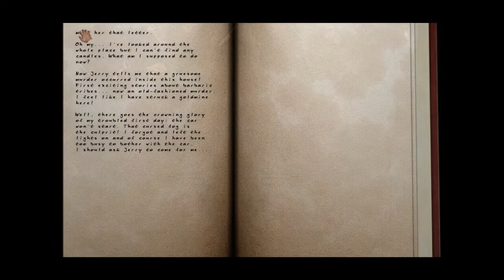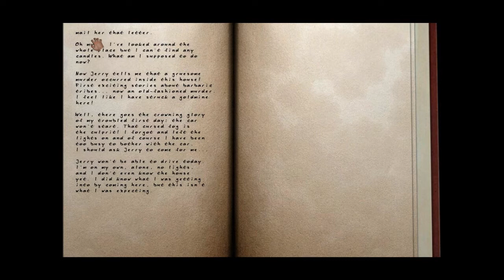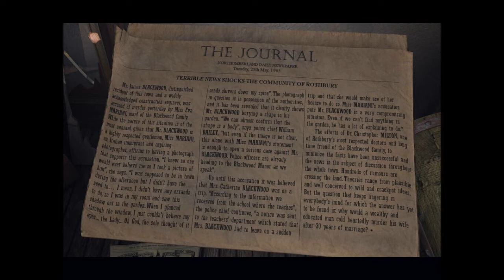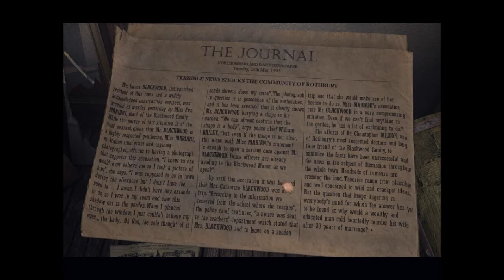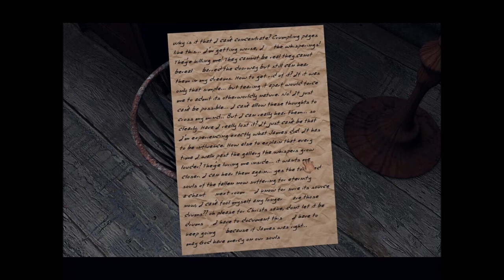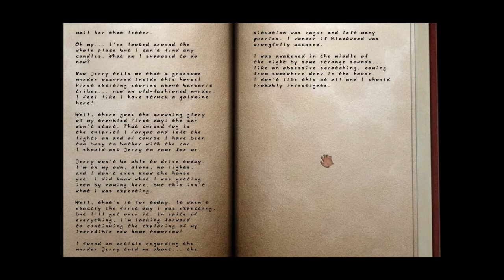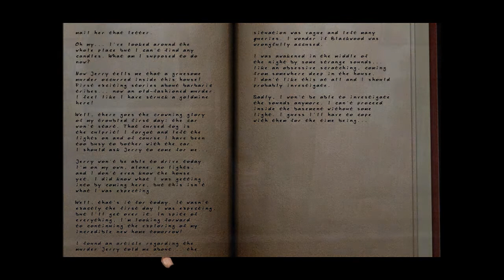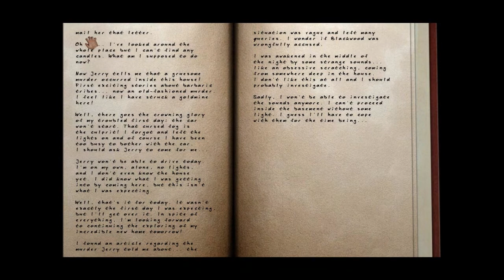Let's Play Scratches (Blind), Part 7 of 18: Noises in the Night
We have a nightmare in which we hear hammering. Then we wake up and are hearing another sound...